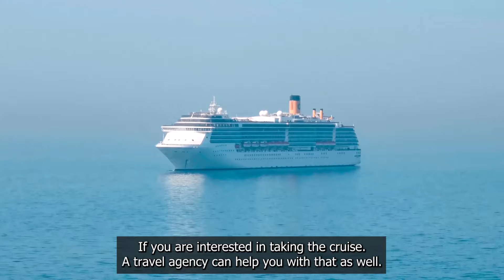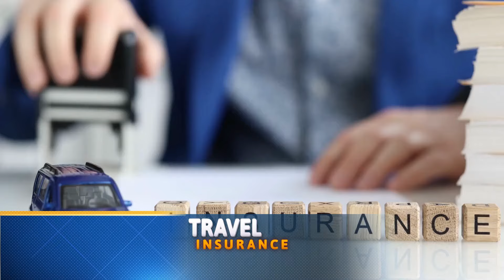How Travel Agencies Can Help You Find the Best Deals | TourzStore.com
Travel agencies offer a variety of services to customers who are looking to book a trip. These services range from booking flights, hotels, and car rentals to arranging tours and activities.

Many travel agencies cater to different types of travellers, from budget-conscious backpackers to luxury vacationers. In this article, we will explore what travel agencies offer and how they can help you plan your next trip.

Flights
One of the primary services that travel agencies offer is booking flights. Travel agents have access to a wide range of airlines and can help you find the best deals on flights to your desired destination. They can also help you navigate the often-confusing world of airline fees, such as baggage and seat selection fees. Travel agents can also help you with flight cancellations and changes, which can be especially helpful if travelling internationally.

Hotels
Another service that travel agencies offer is booking hotels. Travel agents can help you find the best deals on hotels in your desired destination, taking into account factors such as location, price, and amenities.

They can also help you navigate the often-confusing world of hotel fees, such as resort and parking fees. Travel agents can also help you with hotel cancellations and changes, which can be especially helpful if you need to make last-minute adjustments to your travel plans.

Car Rentals
If you plan on renting a car during your trip, a travel agency can help you with that as well. Travel agents can help you find the best car rental deals and advise you on factors such as insurance coverage and fuel policies. They can also help you navigate the often-confusing world of car rental fees, such as additional and underage driver fees.

Tours and Activities
Travel agencies can also help you book tour packages online to your desired destination. Many travel agencies partner with local tour companies and can help you find the best tours and activities for your interests and budget. Whether you want to go on a guided city tour or a thrilling adventure activity, a travel agency can help you find the perfect option.

Cruises
If you are interested in taking a cruise, a travel agency can help you with that as well. Travel agents have access to a wide range of cruise lines and can help you find the best deals on cruises to your desired destination.

They can also help you navigate the often-confusing world of cruise fees, such as port and gratuities. Travel agents can also help you with cruise cancellations and changes, which can be especially helpful if you need to make last-minute adjustments to your travel plans.

Group Travel
If you are travelling with a group, a travel agency can help you plan your trip from start to finish. Travel agents can help you with everything from booking flights and hotels to arranging group tours and activities. They can also help you navigate the often-complex world of group travel fees, such as group booking discounts and minimum group size requirements.

Travel Insurance
Finally, travel agencies can also help you purchase travel insurance. Travel insurance can provide valuable protection in case of unexpected events such as trip cancellations, trip interruptions, and medical emergencies. Travel agents can help you find the right travel insurance policy for your needs and budget, considering factors such as your destination, the length of your trip, and your age and health status.

Conclusion
Whether travelling solo, with a group, or on a budget, a travel agency can help you find the best cheap holiday packages and navigate the often-confusing world of travel fees and policies. So the next time you plan a trip, consider working with a travel agency to make the planning process as smooth and stress-free as possible.

Ready to explore the world's best tours, hotels, and restaurants? Visit Tourz Store, the one-stop-shop for all your travel needs.

Video License & Copyright:

Item ID:                         VUGND8F
Author Username:                 pinkzebra
Licensee:                        Doraemon Sen
Registered Project Name:         Amish
License Date:                    June 11th, 2023